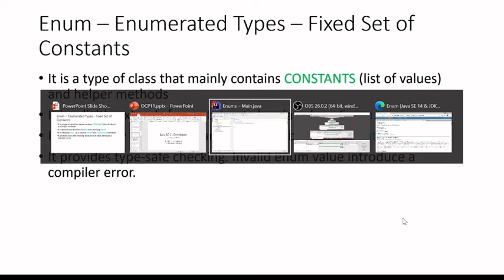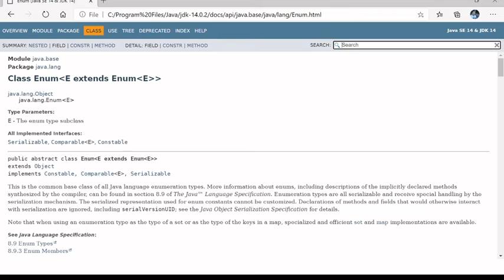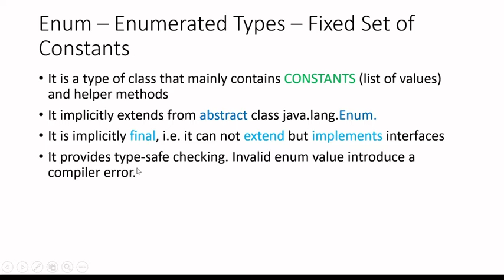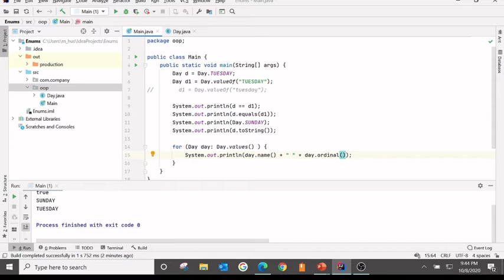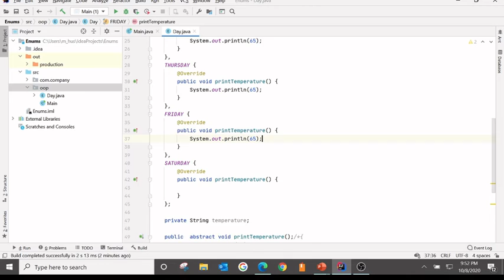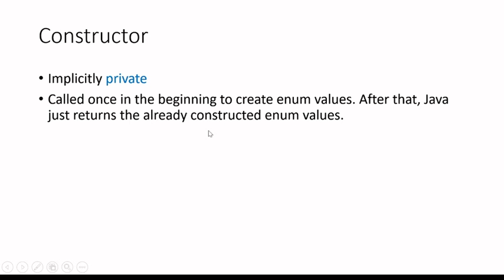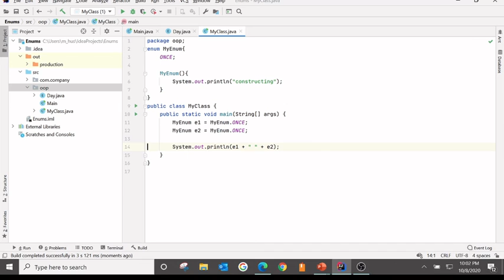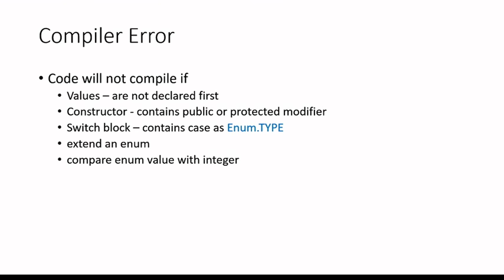Topic 11 - enums - OCP Java SE 11 Developer Exam Course 1Z0-819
Oracle Certified Professional Java SE 11exam

Section: Java Object-Oriented Approach
Topic: create and use enum in java.